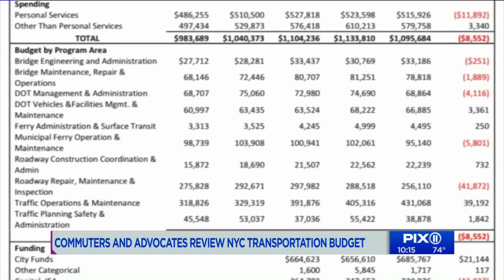NYC budget for transportation projects reduced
NYPD funding received a lot of attention in this year's budget but there’s a lot of debate about what will happen to some quality of life issues and transportation projects.